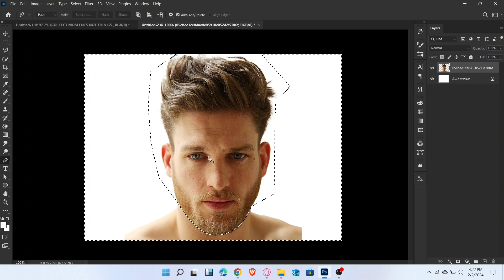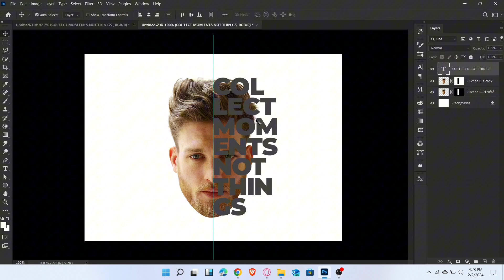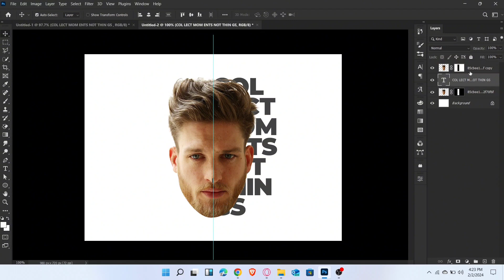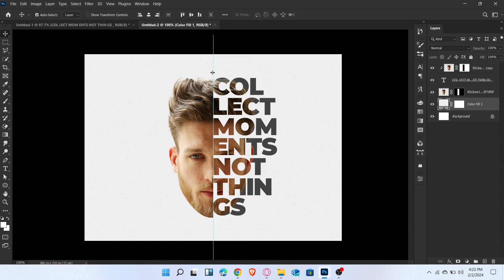Text Portrait in Photoshop | Photoshop idea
In this tutorial, we're going to learn about Text Portrait in Photoshop | Photoshop idea. This tutorial is for beginners.
so guys see the Video. I hope this video will help beginners.